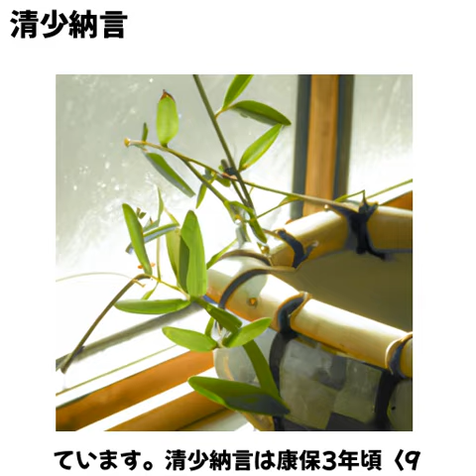清少納言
挿絵は OpenAI API を通じて DALL-E を使用しています。

音声はVoice Boxを使用しています。
四国めたんを使用しています。利用規約
読み間違いをすることがあります。

キーワード抽出でchatgpt apiを使用しています。
説明文作成でchatgpt apiを使用しています。